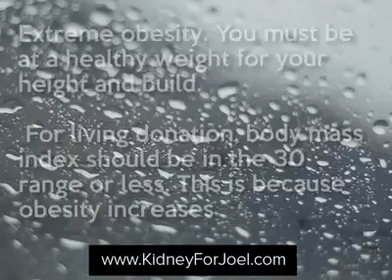"Reasons for Postponing Kidney Donation"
Kidney, kidney disease, kidney donor